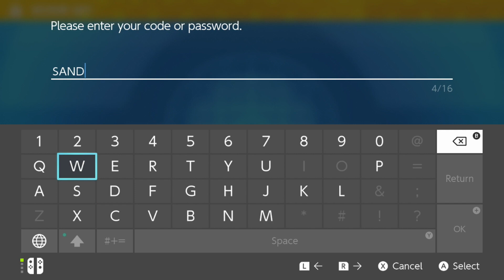Pokemon Scarlet Violet Mystery Gifts 7/7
These Mystery Gifts are for Pokemon Scarlet and Violet.

To do redeem these codes, simply follow these instructions:
1. Open the main menu in your copy of Pokémon Scarlet or Violet
2. Select 'Poké Portal', then 'Mystery Gift'

Mystery Gift Expiration date: December 18, 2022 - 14:59 UTC